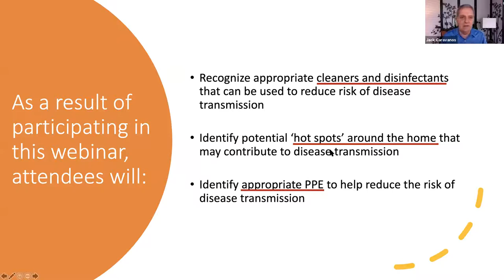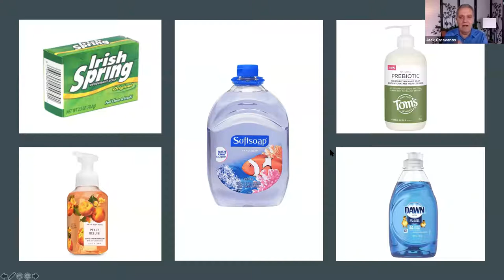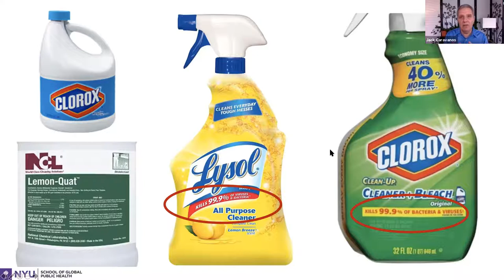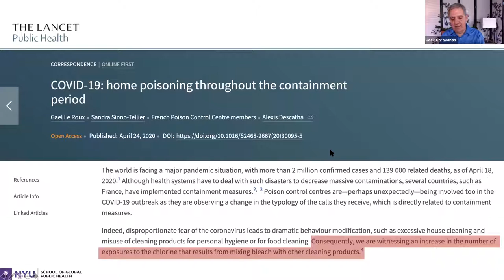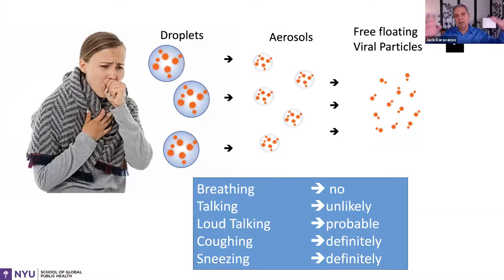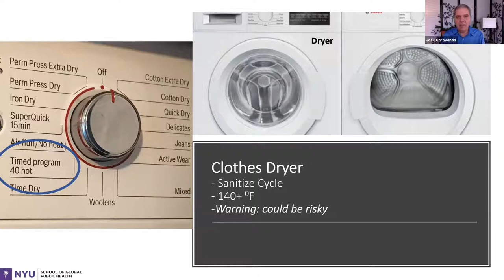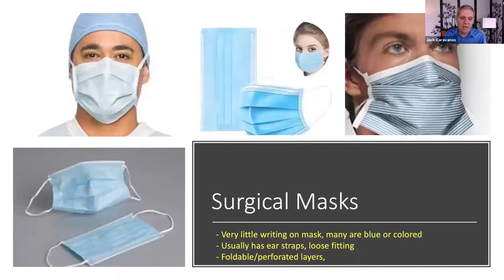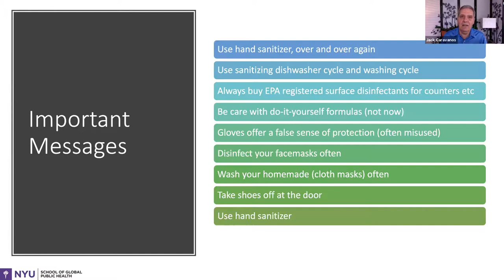Hygiene, Sanitizing and Disinfecting in the COVID 19 World Webinar - May 8, 2020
Presenter: Jack Caravanos, DrPH, CIH
Clinical Professor, Global, and Environmental Public Health
New York University - School of Global Public Health

This presentation will highlight important steps to reduce the risk of spreading COVID-19 to ourselves, our families & loved ones, and those to whom we provide care and support. Along with recommendations from the CDC, Dr. Caravanos will address guidelines for disinfecting and sanitizing in a residential environment, while suggesting approaches to help reduce risk, even when recommended materials & PPE are in limited supply.